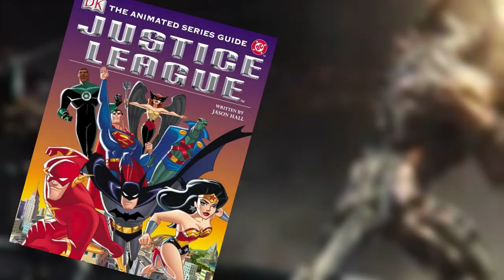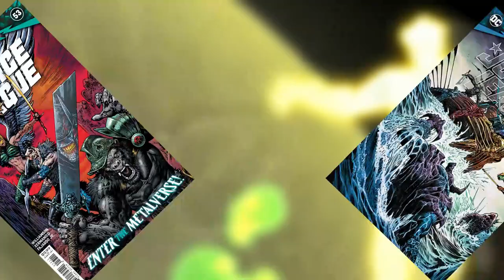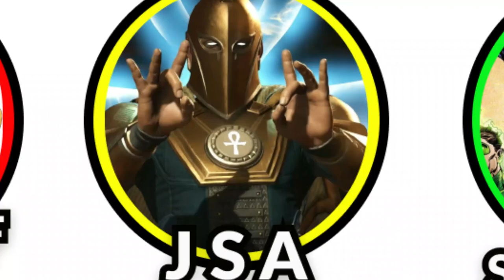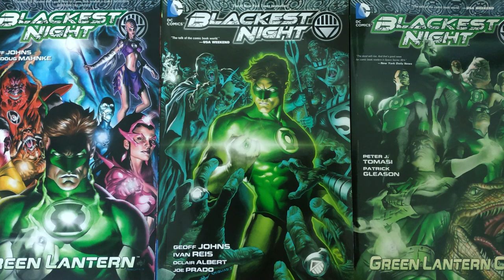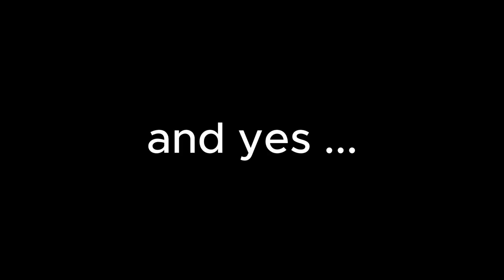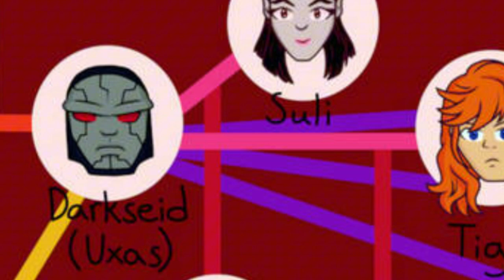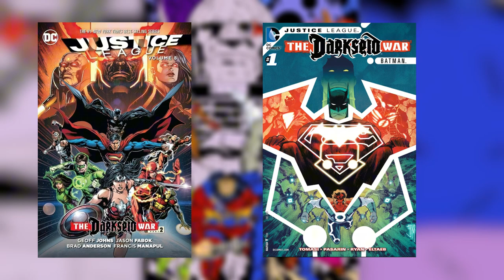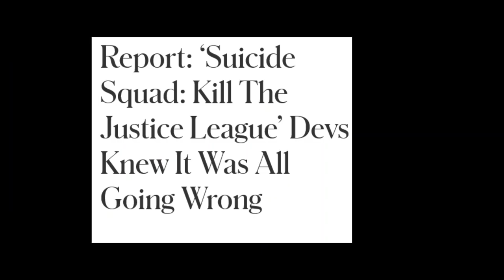Every DC Comics Team Explained In 16 Minutes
Hey In this video i talk about all the teams in dc comics. let me know which i missed

TIMESTAMPS:
0:00 - intro
1:27 - legion of doom
2:17 -jsa
3:34 - crime syndicate
4:35 - lanterns
3:46 - bat family
6:42 - doom patrol
7:46 - 4th world
9:02 - teen titans
10:03 - arkham inmates
10:37 - the dark knights
11:53 - young justice
12:41 - suicide squad
13:59 - injustice league
14:44 - league of shadows